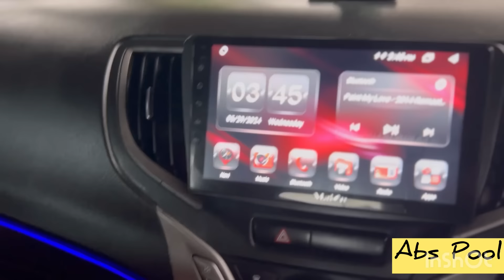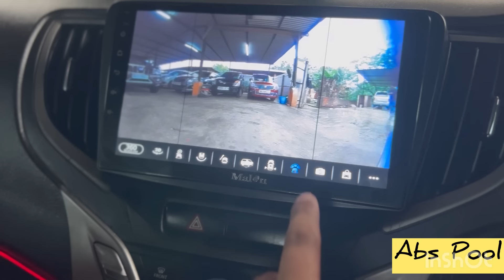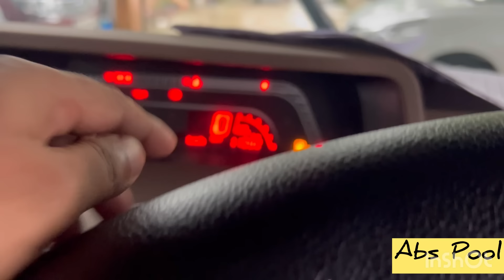Used Car Dimapur | Nagaland Motors New Stocks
Hello viewers this is a video about used cars from Nagaland Motors .

Location will be near Air port junction Dimapur .